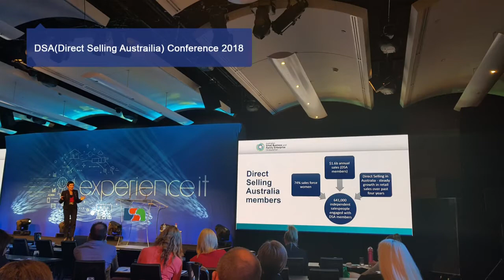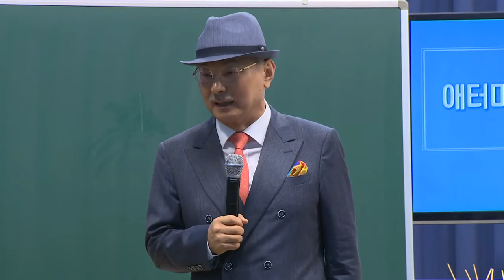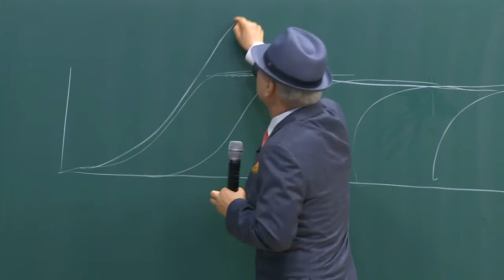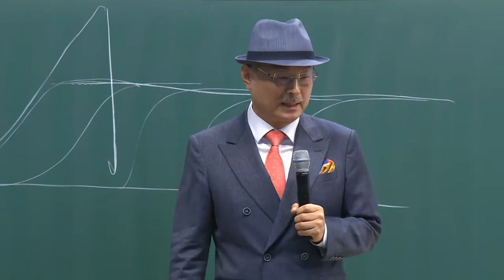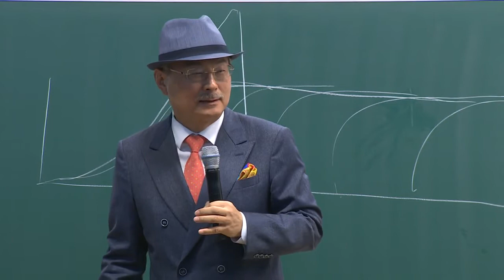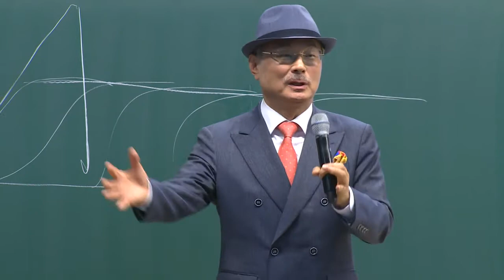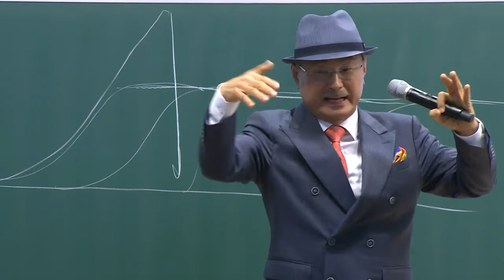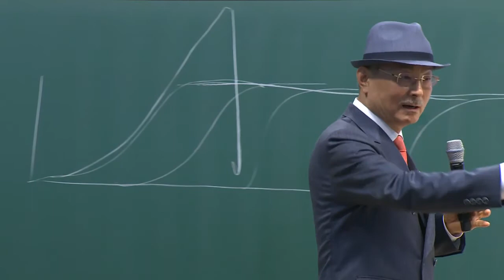Atomy's Future Strategy - CEO Mr Park - English Dubbed